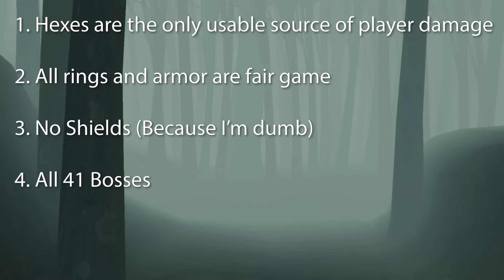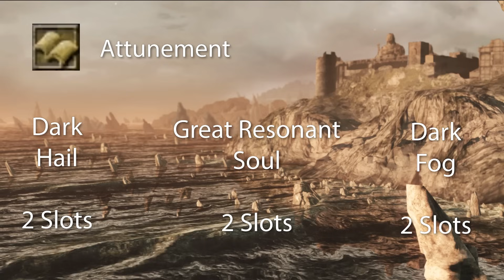Can you beat Dark Souls 2 SOTFS with only Hexes? | (Dark Souls 2 CHALLENGE)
Dark Souls 2 has the most diverse magic system in the entire series, and introduced a new school of dark magic known as Hexes.  Can we beat Dark Souls 2 Scholar of the First Sin with only Hexes?
RULES
1. Damage must be done with Hexes
2. Other non-damaging equipment is fair game
3. ALL BOSSES (41 in total)
4. No Major Glitches